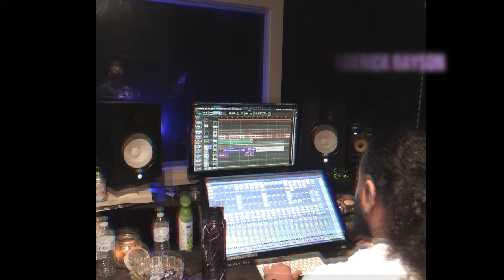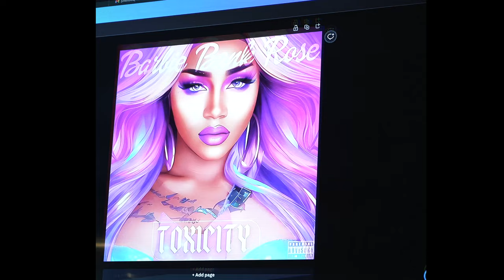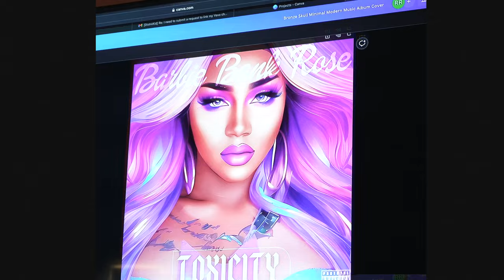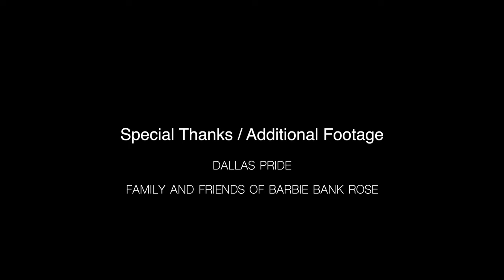My Life, Barbie Bank Rose | Part 2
As Barbie Bank Rose prepares to release her newest album "Toxicity" to the world, she walks us through the emotions of building her album and sharing it with her family and friends, and performing her songs for Dallas Pride.